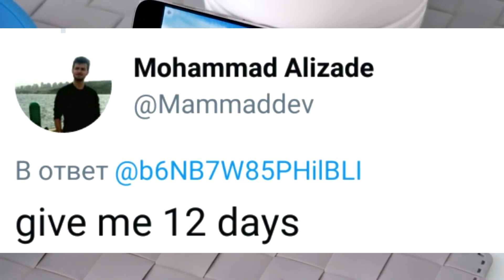🔥ГТА 5 НА АНДРОИД | ДАТА ВЫХОДА +СТРЕЛЬБА!!!🎮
Энтузиасты все таки продолжаю пилить неофициальный порт игры ГТА 5 на Андроид!!! Я решил поделиться с Вами этой инфой. Уже вышла БЕТКА 1.9 и ждем БЕТА 2.0!
Привет! Меня зовут Илья, я автор канала ИГРОДЕНЬ. У нас на канале ты найдешь обзоры мобильных игр! Также мы проводим стримы и летсплеи по играм на все актуальные платформы! Mobile, PC, Playstation 4, Xbox One, Nintendo Switch! Добро пожаловать!